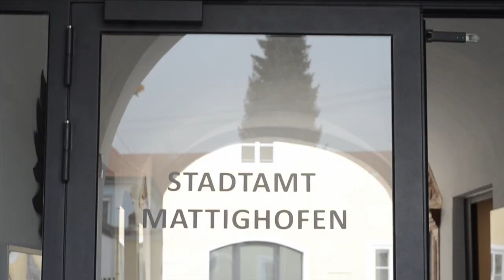Martina & Martin - Hochzeitsvideo - Trailer